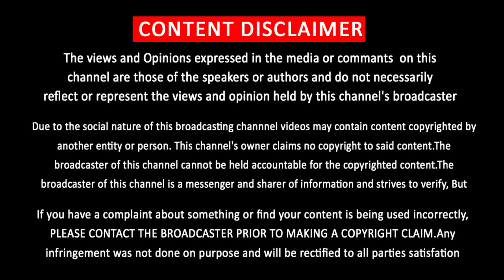உலகளவில் No.1 இடத்தை பிடித்த வாரிசு | Varisu Reach World No.1 Place | Vijay Mass Opening | Rashmika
உலகளவில் No.1 இடத்தை பிடித்த வாரிசு | Varisu Reach World No.1 Place | Vijay | Rashmika | Vijay Mass Speech Live Video | Varisu Trailer Fans Reaction | Vijay Mass Entry Video | Vijay Fans Celebration Audio Launch | Vijay Kutti Story | Vijay Speech Live Video | Vijay Dress Color | Varisu Audio Launch Full Video
“Lights On “is an Tamil Cinema News | Tamil New Movie | Upcoming Film Release Update | Tamil Fact News | Kollywood | Box Office Reports | Vijay Trending News | Thalapathy Vijay New Film Updates | Politics | Sports | Cricket | IPL | Game infotainment channel which aims to engage an audience of all categories.

Thalapathy 67 Update – Thalapathy 67 First Look Official Poster – Thalapathy 67 Title Leaked – Thalapathy 67 Records – Thalapathy 67 First Look Fans Reaction – Thalapathy 67 Vijay Getup – Thalapathy 67 Celebrity Response – Thalapathy 67 Twitter Records – Instagram Records – Facebook Records Vijay New Movie – Thalapathy 67 Massive Response